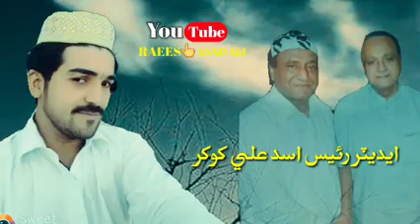manzoor sakhirani status poet abdul gaffar tabassum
منهنجو يوٽيوب چينل سبسڪرائب ڪريو ۽ پاسي م 🔔گهنٽي جي نشان تي ڪلڪ ڪيو جئين ت منهنجو هر ويڊيو اوهون ڏسي سگهو استاد منظور سخيراڻي سونگ ۽ مخطلف فنڪار وڊيو پسند اچي ته اڳتي شيئر  ڪندا 🙏👉 مھرباني
۽ اسان جي جي چينل کي سبسڪرائيب ڪندا  👈 کي لائيڪ👉